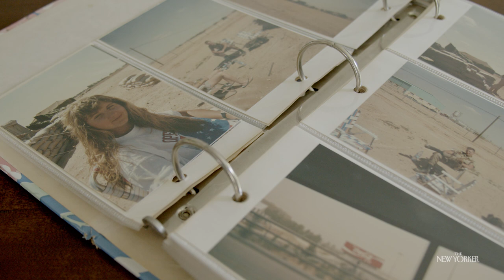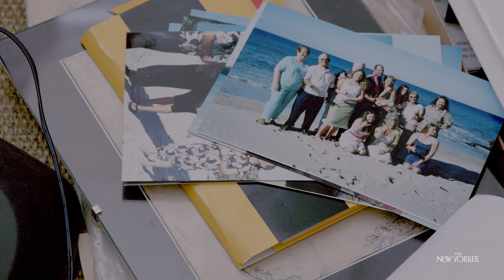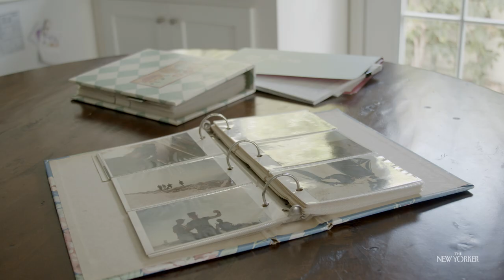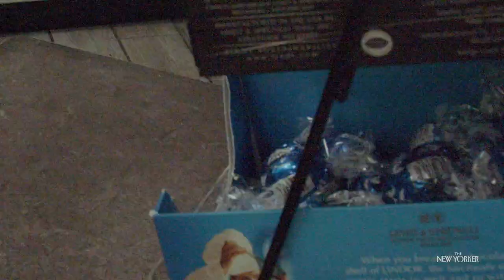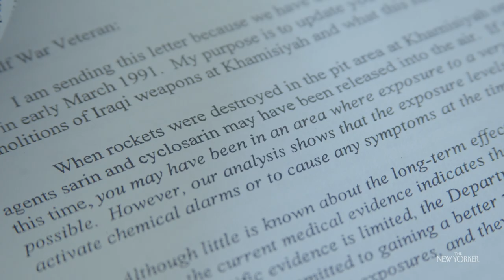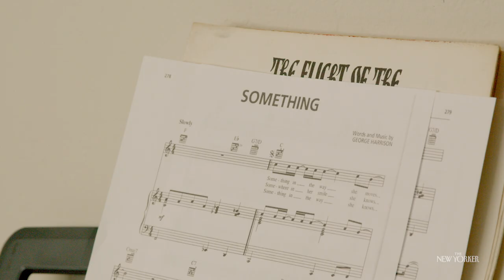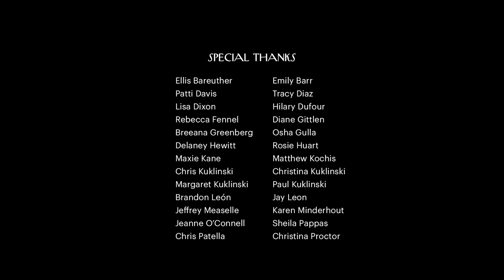The Bond Between a Veteran and Her Service Dog | Thank You for Your Service | The New Yorker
After suffering mental and physical trauma in combat, a veteran finds healing in her bond with her trained service dog, Orbit, in Nic Kuklinski’s short documentary “Thank You for Your Service.”